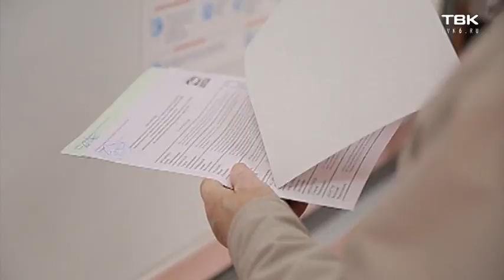Праймериз - как это было